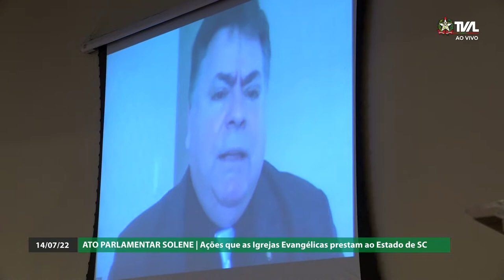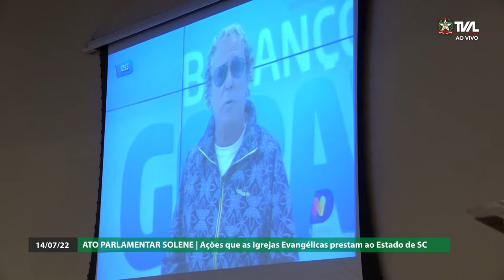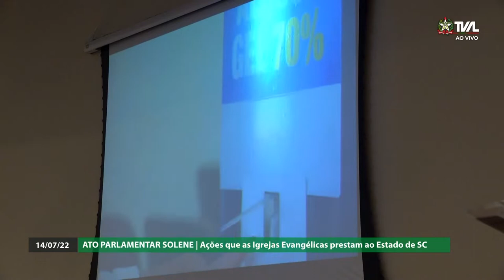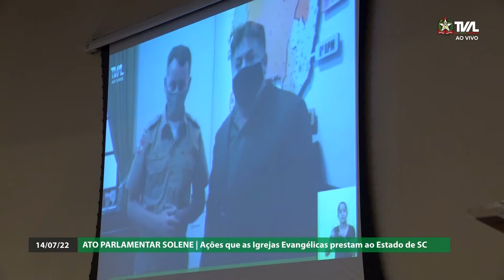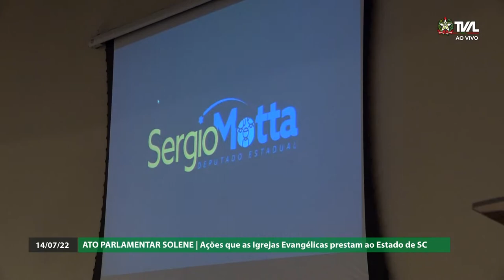Ato Parlamentar Solene - Ações que as Igrejas Evangélicas Prestam ao Estado de SC - 14/07/22